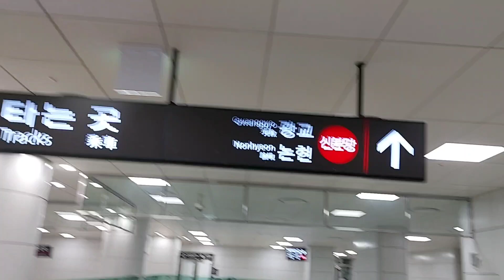[FHD] 새서울철도(주) 신분당선 신사역 대합실 부근 → 하행 방향 승강장